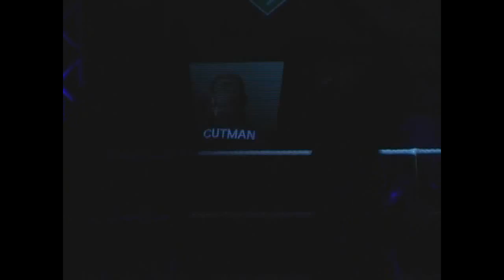JUNIOR BABY ALBINI x MARCUS VINÍCIUS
ARENA GOLD FIGHTS II - 17.de julho de 2010 - Curitiba - PR.